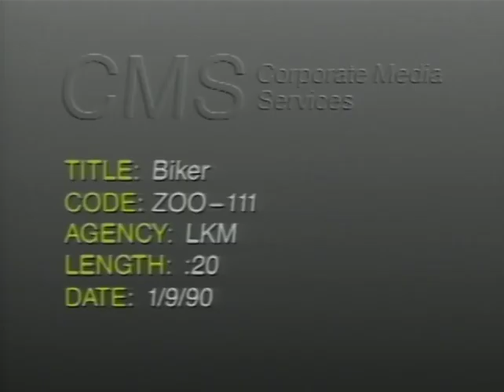Woodland Park Zoo TV spots (1990)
original format: 1" Type C, color with sound

Brief, humorous television commercials for the Woodland Park Zoo: bikers, monkey with cymbals, and cuckoo clock.